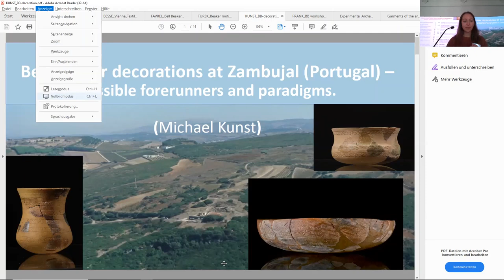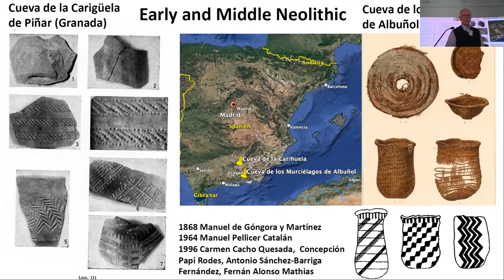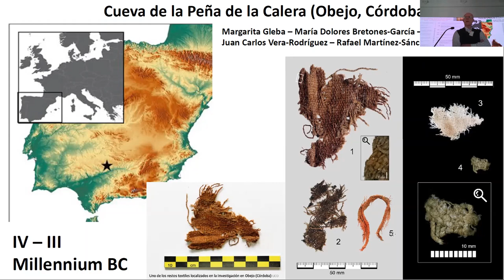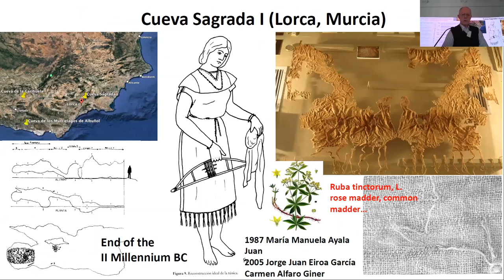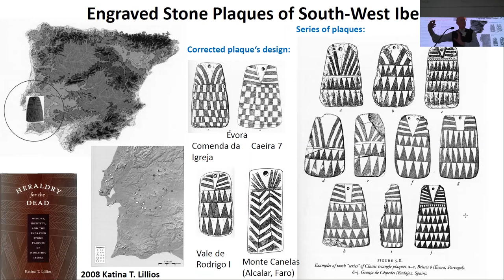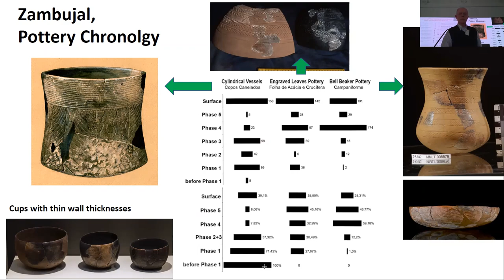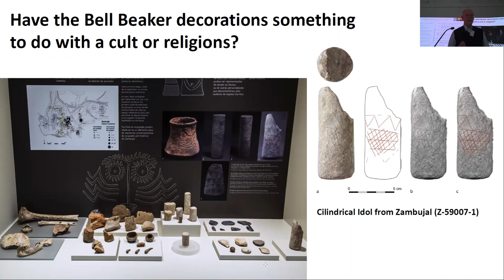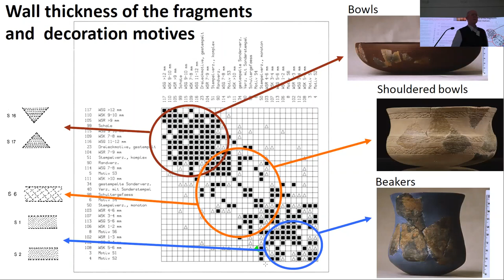Michael Kunst - Bell Beaker Decorations at Zambujal (Portugal): Possible Forerunners and Paradigms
This talk was part of an all day workshop titled 'Interweaving Bell Beaker decorative motifs and textile patterns: Exploring technical and symbolic approaches during the 3rd millennium BCE in Europe' Which took place at the Natural History Museum Vienna on the 21st March 2023 Workshop organisation: Eve Derenne (Vienna Institute for Archaeological Science) and Karina Grömer (Natural History Museum Vienna) For more information about HEAS Events please see our